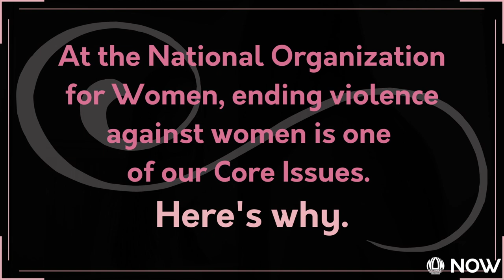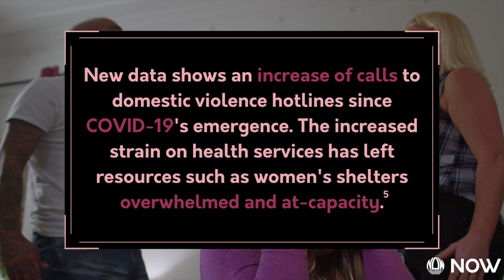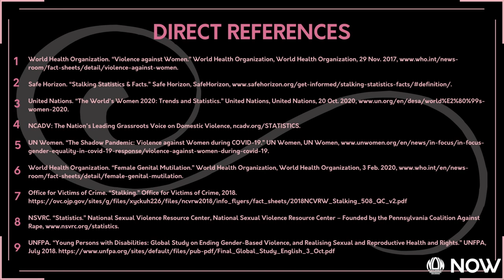Core Issue: Ending Violence Against Women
NOW recognizes violence against women as the broad and interconnected issue that it is. Violence against women manifests in many ways – domestic violence; sexual assault and harassment; abortion clinic violence; hate crimes motivated by gender, sexual orientation and race – and is perpetuated through the gender bias in our judicial system and systems of economic oppression. Our work to end violence against women seeks to address these structural problems in our nation and also challenge society’s attitudes toward women, both of which limit women’s freedom and agency.